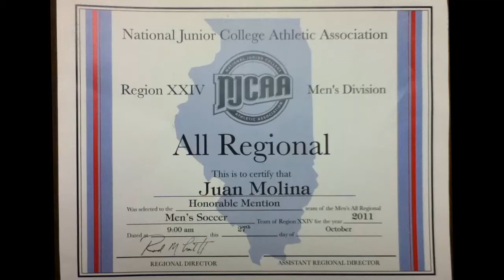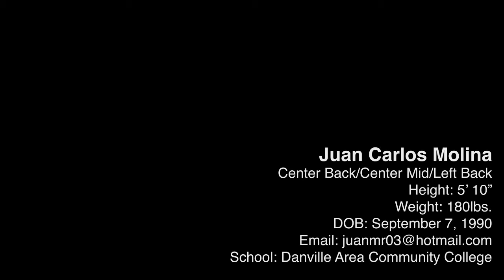Juan Carlos Molina.mp4